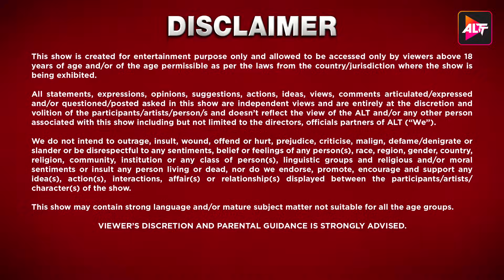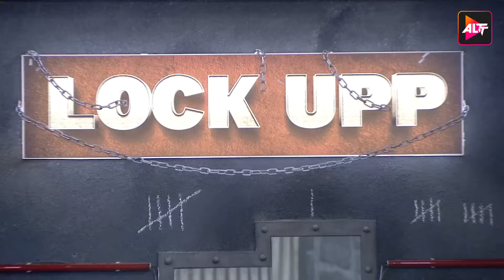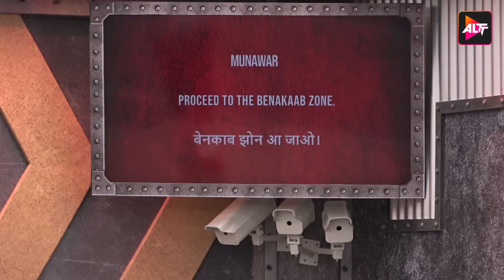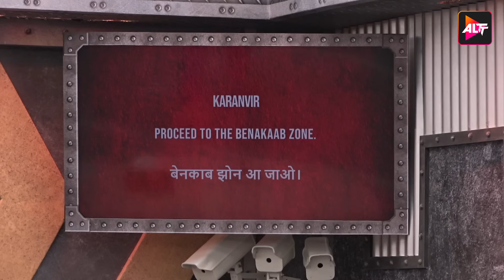Lock Upp | Epiosde 17 | Queen Kangna Ranaut | Munawar faruqui | Sara Khan | Watch Now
Lock Upp" is a 24*7 captive reality show which has 16 celebrities locked inside queen Kangana Ranaut's jail. In this badass arena
Cast: Karanveer Bora,Swami chakrapani,Kangana Ranaut,Siddharth Sharma,Mandana Karimi,Vinit Kakar,Shivam Sharma,Poonam Pandey,Payal Rohatgi,Munawar Faruqui,Anjali Arora,Nisha Rawal,Babita Kumari Phogat,Azma Fallah,Saisha Shinde,Ali Merchant,Zeeshan Khan